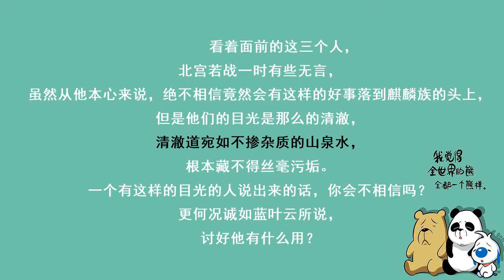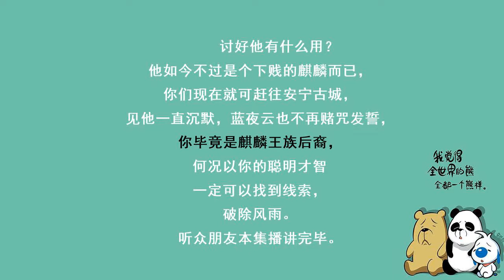冷王毒宠医妃223麒麟族封印